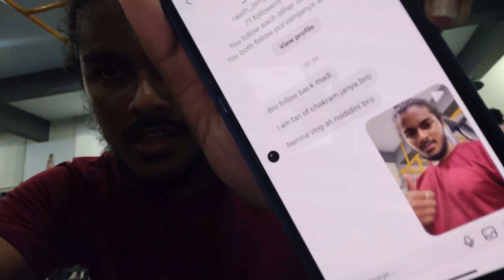I Think This Is My Last Vlog 😥